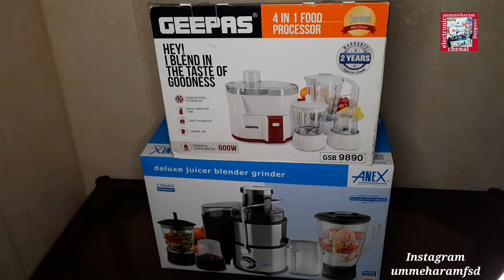Anex 4in1 Unboxsing|Geepas 4in1unboxsing|juicer blender grinder 2021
Every day fresh &natural
AG174

2 year warranty

How to use food processor
How to use juicer blender grinder
juicer, blender, wet&dry grinder
stainless steel blade/filter.
500ml juice cup.
Big clear glass 1000ml blender jug.
temperature breaker to prevent motor burnout.
Extra large feeding tube for juicing a whole apple, carrot etc

Instagram follow
ummeharamfsd